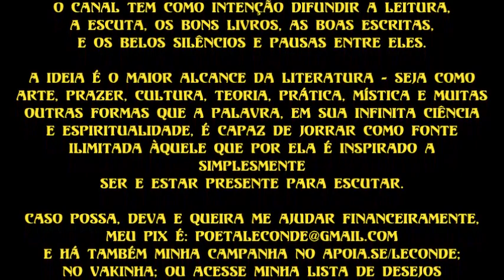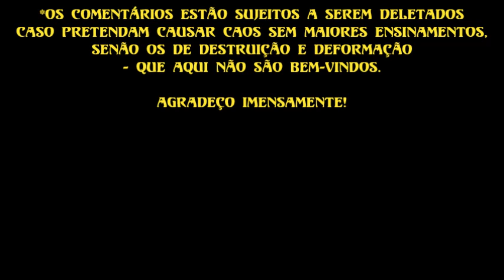Connie e Jeremiah - Ao Encontro da Sombra [43. A mente chauvinista; 44.Os marginalizados da América]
Leitura (Audiobook) do livro com organização de Connie Zweig e Jeremiah Abrams: Ao Encontro da Sombra - por Le Conde.
 - o livro usado para leitura é o da Editora Cultrix -